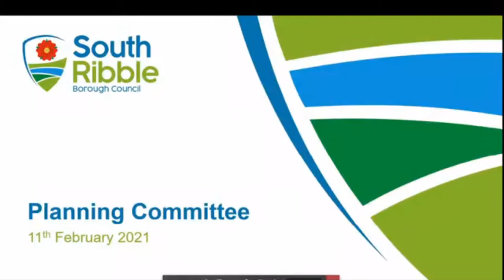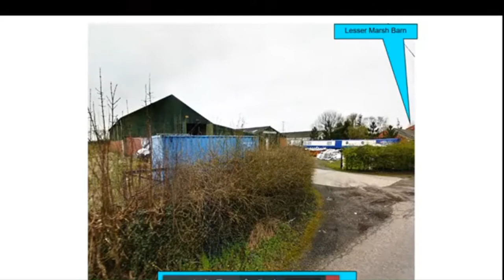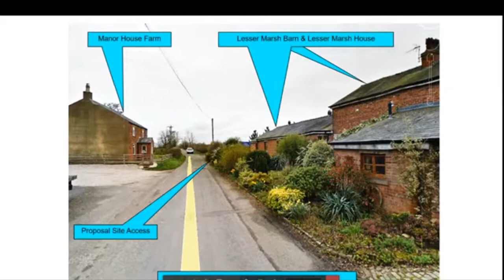Planning Committee 11/02/2021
Hybrid meeting - Planning Committee   - Thursday, 11th February  , 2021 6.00 pm

Venue: Accessible through Microsoft Teams and YouTube